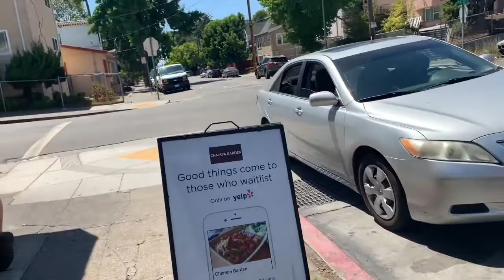Kuv Noj Qhaub Poob Vlog 8/25/2019